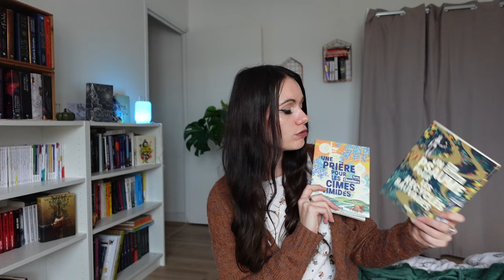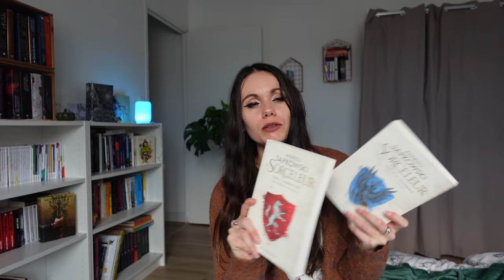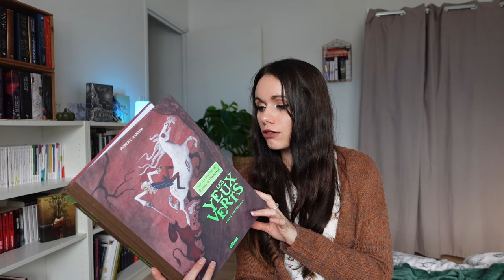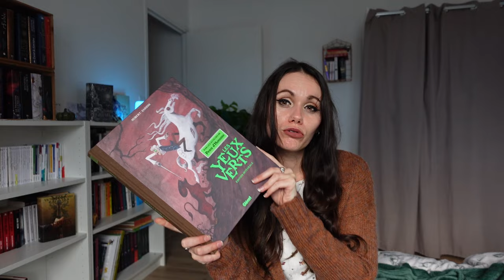J'ai lu | Auteurs "consensuels", Le sorceleur et toujours plus de moines et robots 📚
( Pensez à la HD, c'est plus sympa ! )

J'espère que vous allez bien. Aujourd’hui je vous présente mes lectures de ces dernières semaines. N'hésitez pas à me donner vos avis sur ces livres si vous les avez lu !

- Le royaume des chimères de Bernard Werber publié chez Albi Michel
- La rivale d'Eric Emmanuel Schmitt publié chez Albin Michel
- Cher connard de Virginie Despentes
- Le sorceleur d'Andrzej Sapkowski publié chez Bragelonne
- Une prière pour les cimes timides de Becky Chambers publié chez L'atalante
- Les yeux verts d'Hubert et Zanzim publié chez Glénat